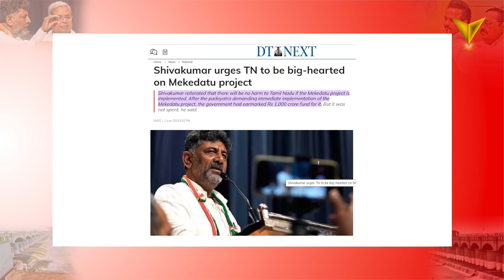சீண்டும் சிவகுமார்... கண்டிக்கும் துரைமுருகன் - மீண்டும் காவிரி பிரச்சனை | Cauvery Issue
Welcome to “The South Speaks”!
We strive to provide an unbiased view of the inclusive political and social landscape of the South, with a special focus on Tamil Nadu.

"தி சவுத் ஸ்பீக்ஸ்" க்கு வரவேற்கிறோம்!
தமிழ்நாட்டின் மீது சிறப்பு கவனம் செலுத்தி, தெற்கின் அரசியல் மற்றும் சமூக நிலப்பரப்பின் பக்கச்சார்பற்ற பார்வையை வழங்க நாங்கள் முயற்சி செய்கிறோம். அனைவரையும் உள்ளடக்கிய, சமூகநீதியை மையமாகக் கொண்ட தெற்கின் அரசியல் பண்பாட்டு பார்வையை புரிந்துகொள்ள, எங்களோடு இணைந்திருங்கள்.